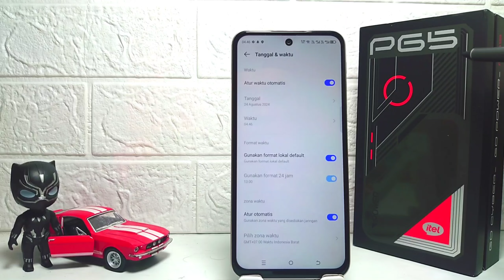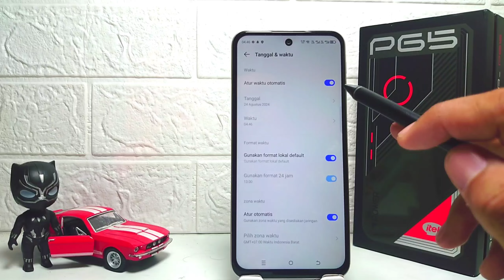Cara Mengubah Jam Dan Tanggal Di HP Itel P65